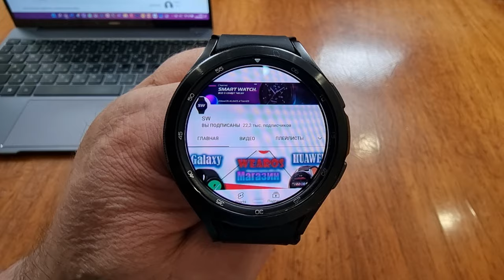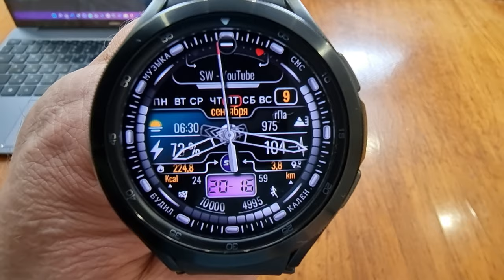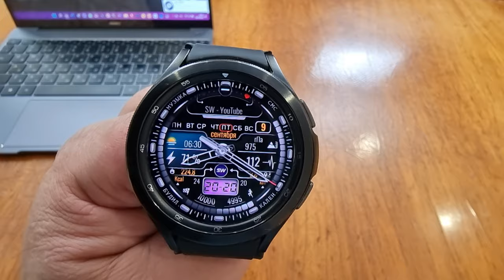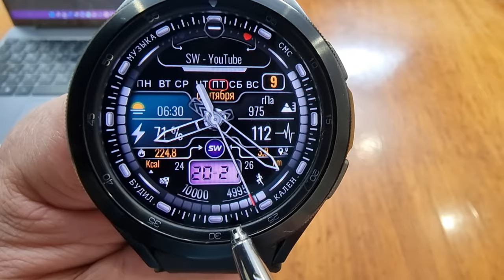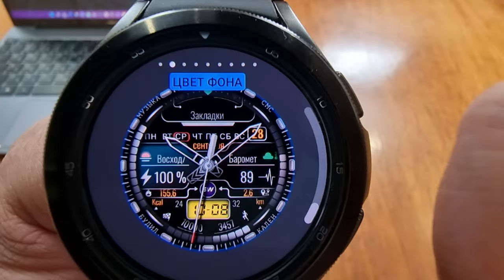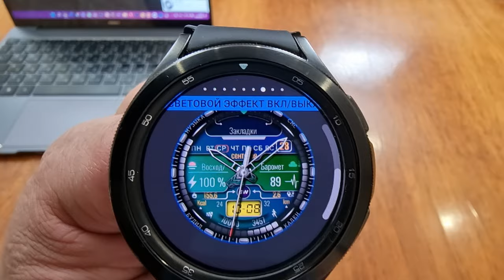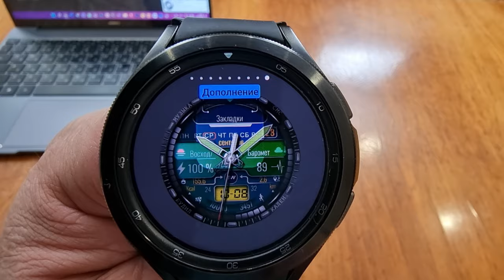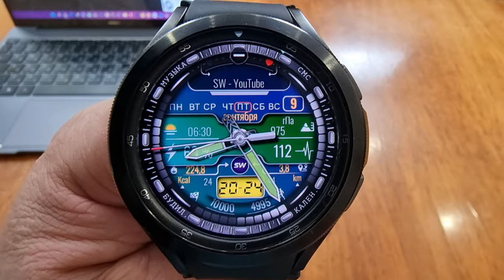Фирменный циферблат SW Спонсор для Galaxy Watch 5, Watch 4 и часов на WearOS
🆘Кто купил циферблат, пишите мне в телеграмм @gwpro

Поддержка канала
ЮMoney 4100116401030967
Сбер - 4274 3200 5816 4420
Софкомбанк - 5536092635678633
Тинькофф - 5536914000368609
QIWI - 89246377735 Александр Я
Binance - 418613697